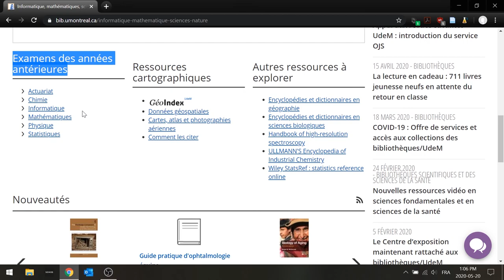Site bibliothèques - Portail disciplinaire des sciences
Cette vidéo présente le portail disciplinaire des sciences de la nature, informatique et mathématiques.